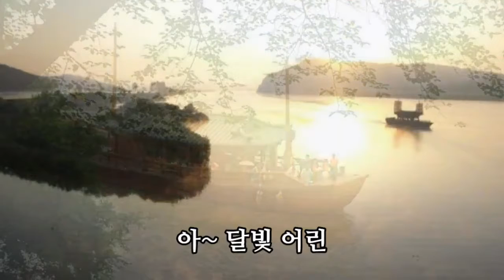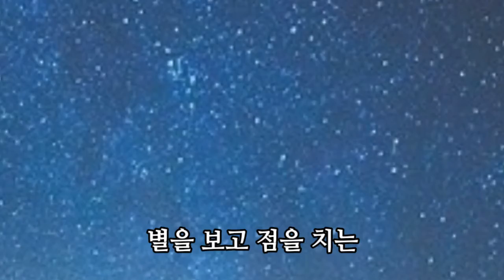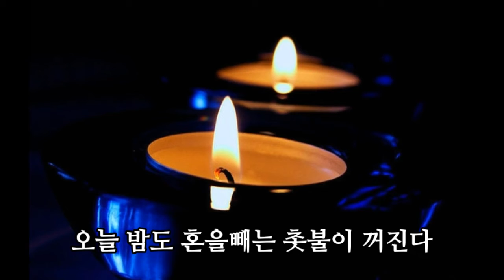허민 (백마강/페르샤 왕자)